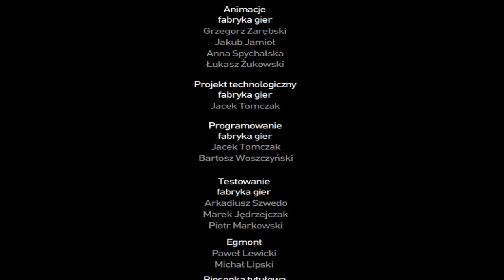Wystarczy chcieć (Kolec) - Pluszaki Rozrabiaki 2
"Wystarczy chcieć" to osiemnasta gra z drugiej serii "Pluszaków Rozrabiaków". W tej części Pluszaki opiekują się małym kangurkiem i próbują odszukać jego mamę.

Film przedstawia całą grę z przewodnikiem Kolcem.